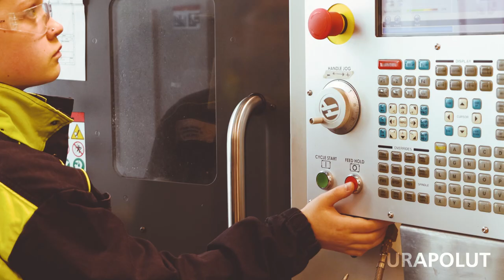Urapolut Taitaja-tapahtumassa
Löytyisikö Taitaja2024 Kuopio -tapahtumasta sopiva urapolku tai haaveammatti? Taitaja2024 Kuopio -tapahtuma tarjoaa osallistujille mahdollisuuden päästä näkemään, kokemaan ja tutustumaan eri alojen ammatteihin, koulutukseen ja työelämään.

Tapahtumassa voi seurata nuoria osaajia, tulevaisuudentekijöitä ja huippuammattilaisia 49 eri lajissa sekä ammattinäytöksissä. Tapahtumassa on lisäksi paikalla ammattiin opiskelevia nuoria, ohjaushenkilöstöä sekä työelämän edustajia. Eri alojen työtehtäviä on mahdollista kokeilla käytännössä tapahtumapaikalla.

Urapolkuihin on mahdollisuus tutustua jo ennakkoon siihen laadittujen tehtävien avulla. Urapolku- tehtävät on tarkoitettu toteutettavaksi vaiheittain; ennen tapahtumaa, tapahtuman aikana sekä tapahtuman jälkeen.

Ennakkotehtävien avulla pääsee orientoitumaan sekä tutustumaan Taitaja2024 Kuopio -tapahtumaan sekä tapahtumassa esillä oleviin ammatteihin. Lisäksi ennakkotehtävät auttavat pohtimaan omaa osaamistaan, kiinnostuksen kohteita sekä löytämään ne koulutukset ja ammattialat, joista haluaa syvällisempää tietoa.